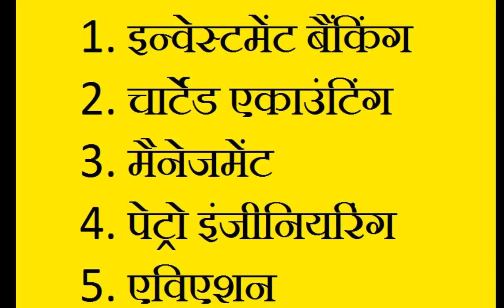highest paid jobs in india in 2018 | best salary course after 12th [Hindi] | deepak khare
दोस्तों आज की इस वीडियो में आप देखेगे उन पांचhighest paid jobs in india in 2018 के बारे में और साथ ही साथ जानेगे की कैसे आप इन जॉब को पा सकते है!

There are sone related topic##
deepak khare
best job in india
best job in india in hindi
best job in india after 12th
high paid jobs
high paid job
best job in india after 12
best salary course after 12th
best salary courses after 12th
highest salary course after 12th
highest salary courses
highest paid jobs
highest paid jobs in india in hindi
highest paid jobs
best salary ke kaun kaun se course hai
best salary ke kaun se course hai
best salary bale course
deepak khare
best salary course after 12th in hindi
best salary course
best salary course in hindi
highest paid jobs in hindi

indian highest paid job
highest paying jobs in india
highest pay job in india
highest paying jobs
best paying jobs in india
धन्यबाद!